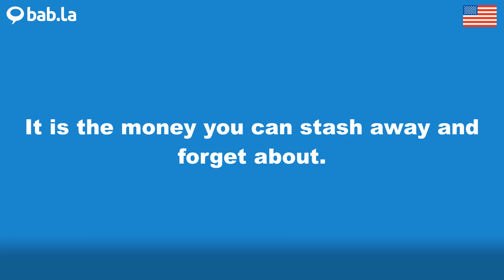STASH pronunciation | Improve your language with bab.la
Improve your spoken English by listening to STASH pronounced by different speakers – and in example sentences too. Learn and love languages with bab.la.